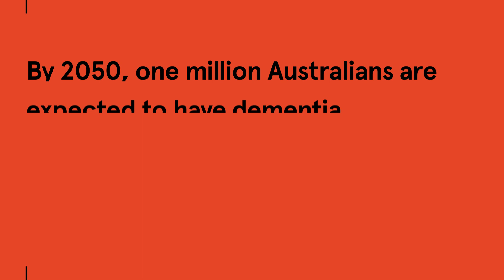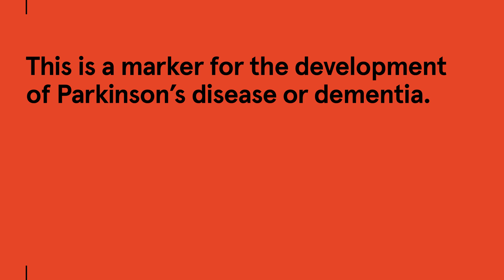Connection between sleep and dementia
Researchers from the University of Sydney Brain and Mind Centre and the Woolcock Institute of Medical Research are looking into the connection between sleep and dementia to determine possible treatment or prevention.